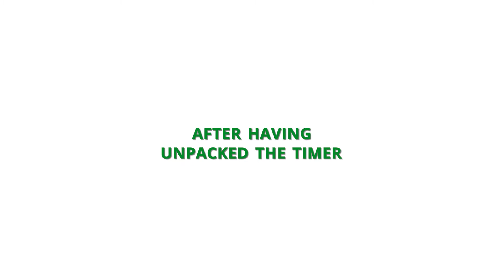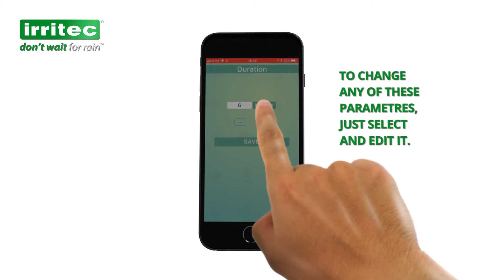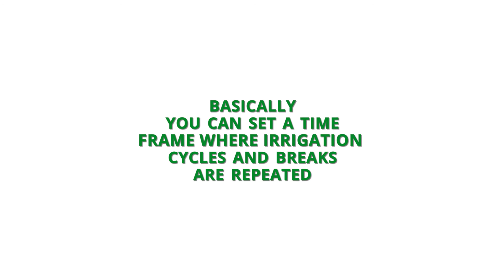Greentimer BT controller for irrigation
Irritec Greentimer BT tap timer.
Copyright Irritec S.p.A. 2017